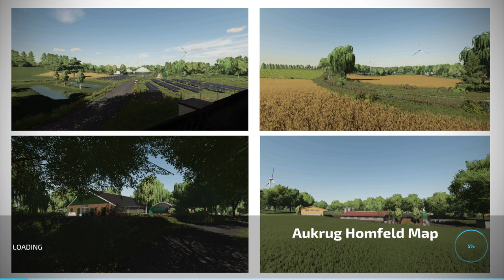FS22 ★ NEW MAP "Aukrug Homfeld" - Farming Simulator 22 New Map Review 2K60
Farming Simulator 22 | NEW MAP REVIEW (1440p 60FPS)
NEW MAP "Aukrug Homfeld"
(!!! FOR THE VIDEO QUALLITY please THANKS TO SUPER-MEGA-FASTEST SERVERS OF YOUTUBE !!!)

Welcome to Aukrug Homfeld! This map is almost a 1:1 replica from real life!
Aukrug Homfeld is a district of Aukrug and is located in the beautiful Schleswig Holstein.
On the map you will find, among other things, various things:
- 2 cow farms (one of them is your starting farm)
- 1 biogas plant with 2 large digesters and plenty of space for your equipment.
- 1 chicken fattening farm which also has or consists of only one barn with chickens.
- 1 pig farm with pig fattening and plenty of storage space for equipment.
- 1 fertilizer factory with fertilizer production.
- 60+ fields including meadows
- Grain mill
- Pallet production and sale.
- Village roads and field paths
- AI Traffic
- Precision Farming

INFO:
When you start the map, press P once and open the store,
then goes on a tractor and changes the tire configuration once,
then the dark light conditions should change and adapt.
Required mods are downloaded automatically when the map is started.

Manufacturer None
Category Map
Author LSHUB_Niklas / [AGDM]Dimitri Morosow
Size 272.79 MB
Version 1.0.0.0
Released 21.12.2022